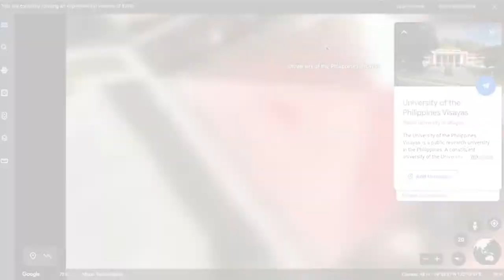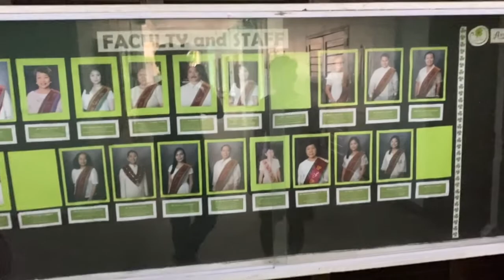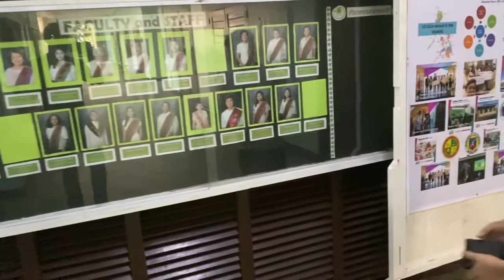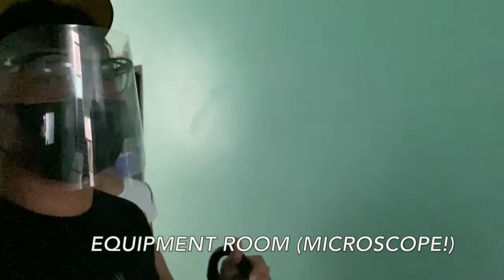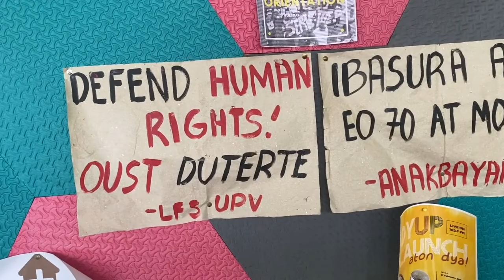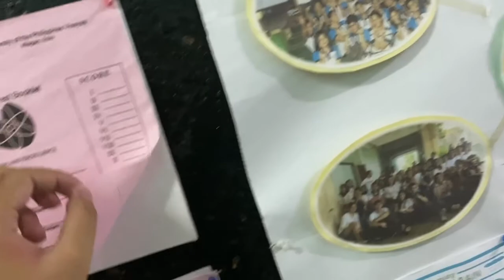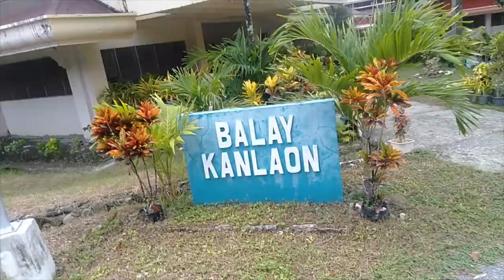UP VISAYAS CAMPUS TOUR (CLOVERS)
The University of the Philippines Visayas (UPV) is one of the constituent units of the UP System. It has campuses in Miagao, Iloilo; Iloilo City; and Tacloban City — with Miagao being the main campus where the central administration offices are located.

UPV’s strategic location has given it the enviable status of being the University with the most far-reaching influence in two regions – Region 6 and 7. UPV has four colleges and a school. These are the College of Fisheries and Ocean Sciences (CFOS), the College of Arts and Sciences (CAS), the College of Management (CM), the School of Technology (SoTech), and the UPV Tacloban College (UPVTC). /UPVisayas Website

Join us in this virtual campus tour of the University of the Philippines Visayas Miag-ao! Vlogging has never been more nostalgic than before!